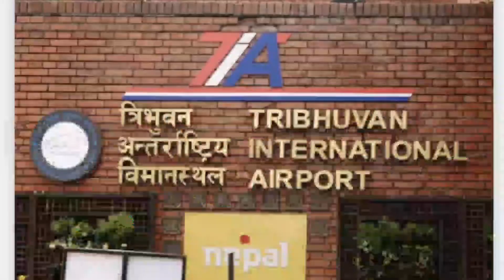बिदेशमा हुनुहुन्छ तुरुन्तै हेर्नुहोस असर 28 गते देखि यस्तो हुनि भयो दु:खद खबर new update by nepali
Shere

Thanks धन्यबाद